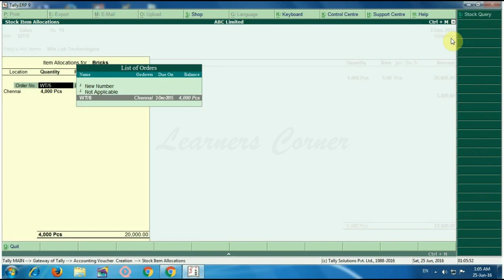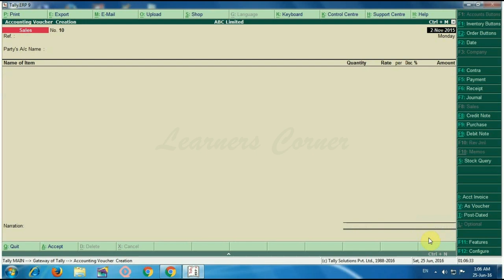Sales Invoice against Sales Order in Tally ERP 9